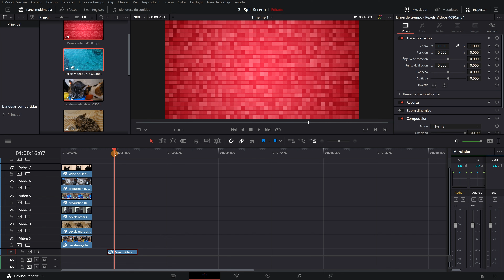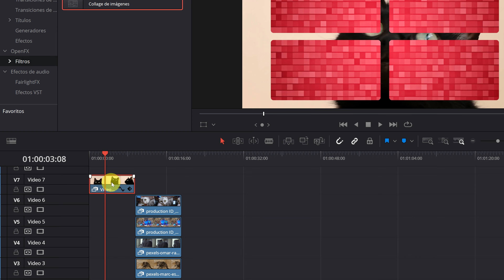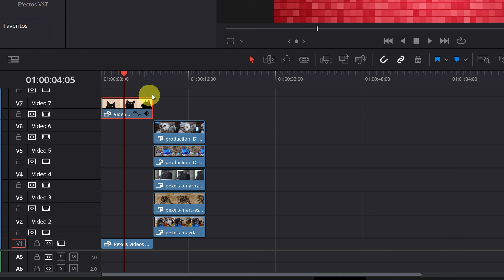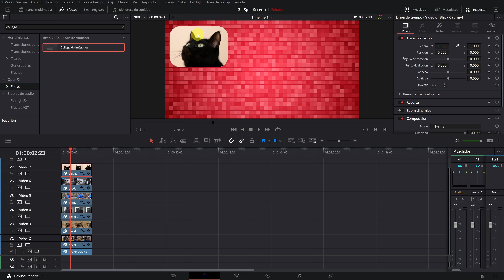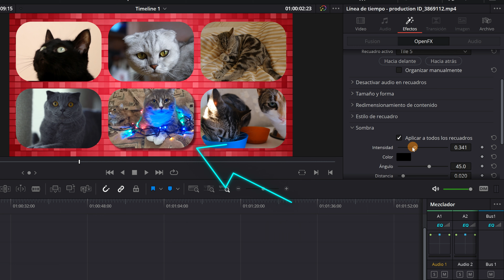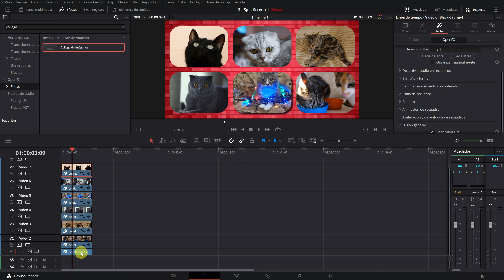PANTALLA DIVIDIDA en Davinci Resolve 19 | Tutorial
En este tutorial de Davinci Resolve Studio 19 en español, te enseñaré cómo hacer pantalla dividida con el efecto Collage de Imágenes, fácil y rápido.

0:00 Introducción
0:22 Primeros pasos para hacer el efecto
0:50 Efecto Collage de Imágenes
2:38 Añadir todos los vídeos al Collage
4:26 Efectos para el Collage de Imágenes